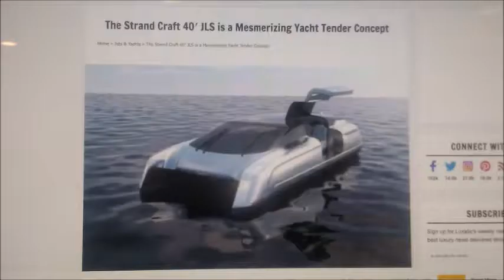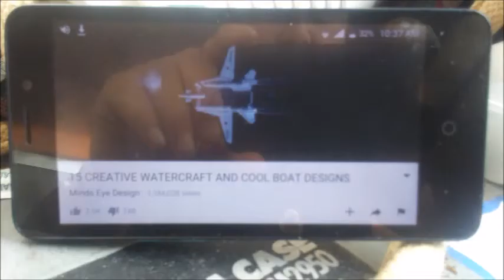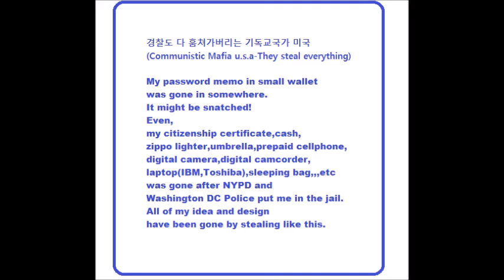My Mar 22,23 2020 Slideshow 1